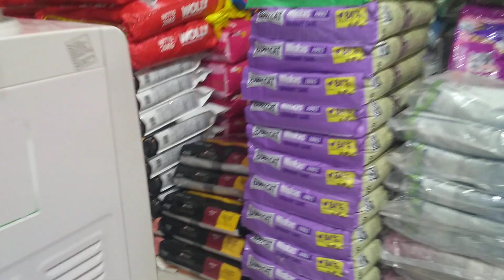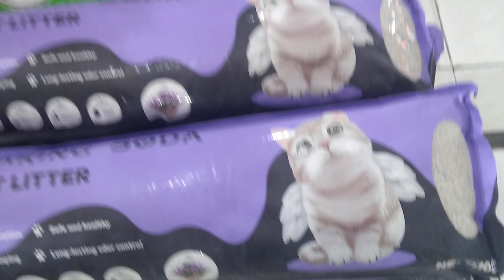Grooming in AN PET SHOP Episode 2 in short